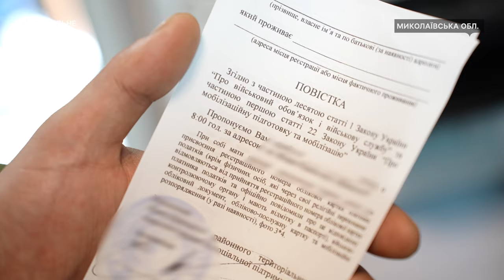Після трьох поранень боєць служить у Миколаївському РТЦК та СП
Боєць однієї зі штурмових бригад Микола Полудневич після початку повномасштабної війни дев'ять днів діставався до Миколаївщини з Румунії, аби стати на захист країни. Після трьох поранень, з жовтня 2023 року він продовжує службу в одному із відділів Миколаївського районного територіального центру комплектування та соціальної підтримки.